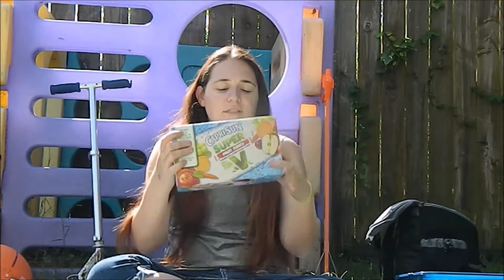StepMom Talk: Picky and Problem Eaters